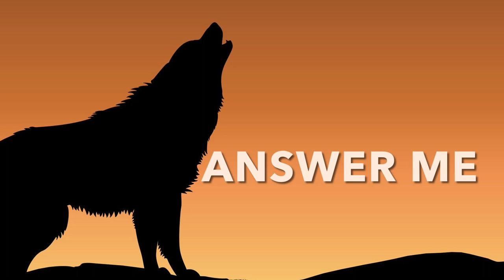FREE Acoustic Guitar Type Beat "Answer Me“(Smooth R&B Instrumental For Singing/ Rap 2022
[FREE Acoustic Guitar & Piano Beat "Diversity" Free Beat | Inspiring Rap Instrumental 2021🤩

[FREE] Acoustic Guitar Type Beat "One Night" (R&B / Hip Hop Instrumental)